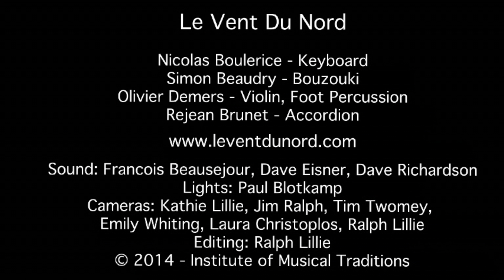Quebec's Le Vent Du Nord at IMT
Quebec’s Le Vent du Nord performing at the Institute of Musical Traditions Rockville, Maryland, USA on October 13, 2014.

Mouth music and musical families. Deep history and playful innovation. Quebec’s Le Vent du Nord knows how to turn the lost past into intense and beautiful performances that push their roots in striking global directions. The group is blazing a path that connects their Québecois roots to the wider world, in both arrangements and on stage.

Considered a driving force in progressive folk, Le Vent du Nord captures the energy and mirth of a Saturday night kitchen party, infusing old Québec with a breath of fresh, cosmopolitan air.

Since its founding in 2002, Le Vent du Nord have become compelling Francophone ambassadors, winning critical acclaim and audience adoration across Europe and North America. The quartet has performed well over 1,000 concerts, racking up several prestigious awards, including a Grand Prix du Disque Charles Cros, two Junos (Canada’s Grammys), a Canadian Folk Music Award, and 'Artist of the Year' at the North American Folk Alliance Annual Gala.

The band delivers catchy songs and tunes, some taken from the Québec traditional folk repertoire while others are original compositions. The group has a rich and varied instrumentation, well-polished musical arrangements, and wonderful vocals.

Sound: Francois Beausejour, Dave Eisner, Dave Richardson

Camera: Kathie Lillie, Jim Ralph, tim Twomey, Emily Whiting,
Laura Christoplos, Ralph Lillie